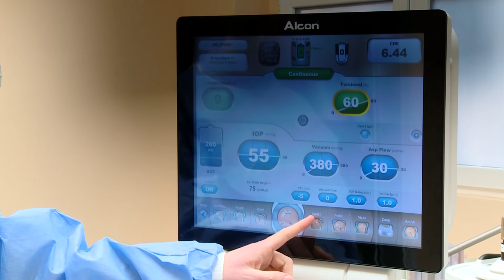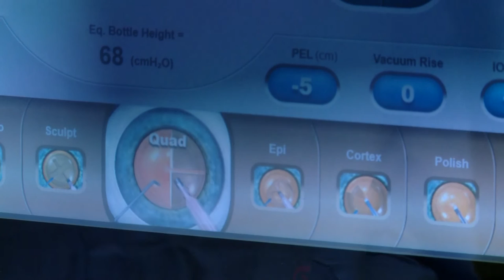Двојно ќе се зголеми бројот на операции на очна клиника годинава